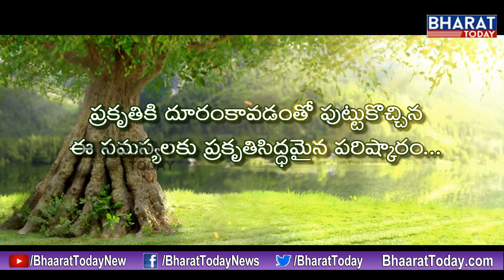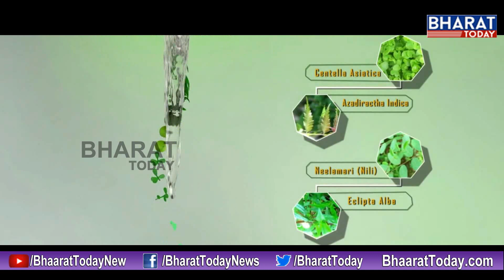ఆలోచనలు ఏ దిశగా వెళుతున్నాయి...? - స్వామి పరిపూర్ణానంద || Bharat Today